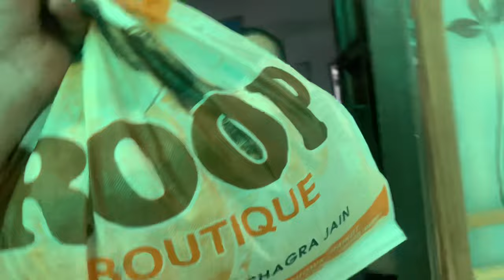Manheer Ke Vapis Jaane se Pehle Sari Family Milne Pahunchi Patiala